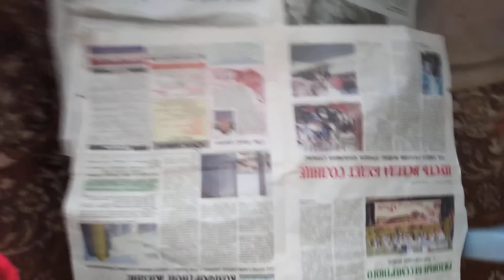14 августа.Собираю урожай огурцы, помидоры, кабачки, картошка ,горох,и клубнику.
Выходной на даче.Сбор урожая .